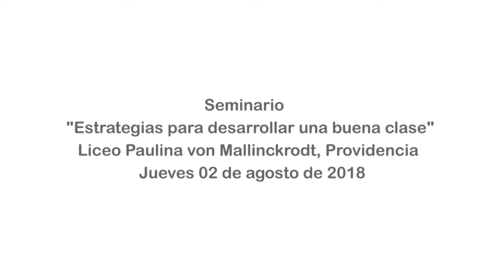Seminario “Estrategias para realizar buenas clases”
Presentación de Verónica González, Encargada de Soporte y Formación de Mentores y Profesores de Enseña Chile,  en el Seminario “Estrategias para realizar buenas clases”, realizado por la Fundación Irarrázaval el 02 de agosto en el Liceo Paulina von Mallinckrodt, Providencia.